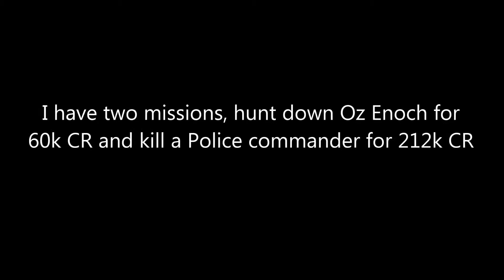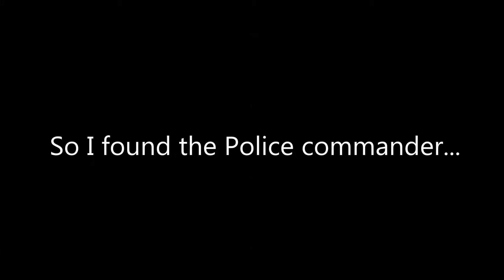ELITE Dangerous 11 Imperial Clipper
Since my last video, I rocked 2 more Community Goals, and got around 25 million CR.   Spent it all on an Imperial Clipper.   VAST difference in handling, but it looks too sexy to give up on, even though I get pretty beat up in it!